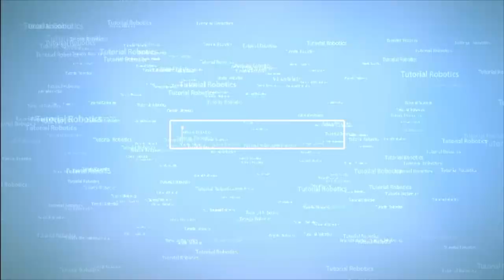Ripetizioni Braccio robot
The robot perform repetitive movements to get and release the object in the same position every time.
Mechanical, electronic and program control the movements.

More info and sketch: mauroalfieri.it

Il robot esegue movimenti ripetitivi per ottenere e rilasciare l'oggetto nella stessa posizione ogni volta.
Meccanica, elettronica e programma controllano i movimenti.

Info e sketch: mauroalfieri.it